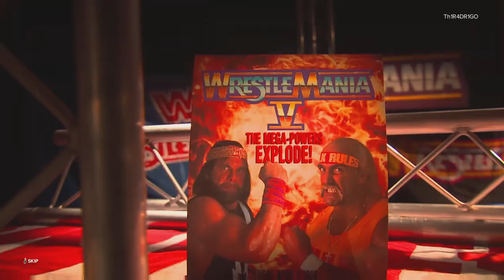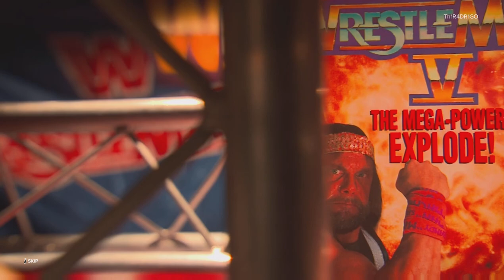WWE 2K24 Showcase The Mega Powers Explode!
Part 4 of the WWE 2k24 Showcase